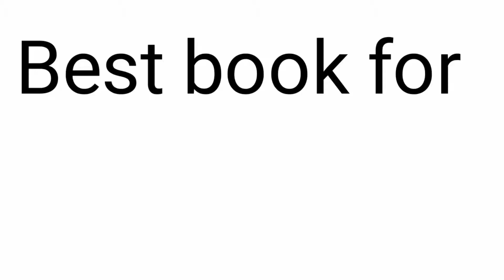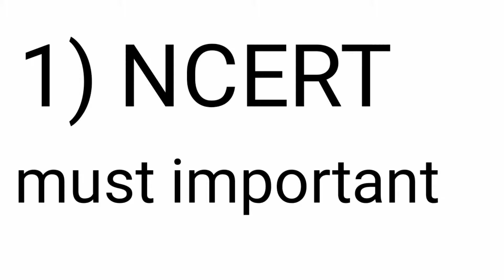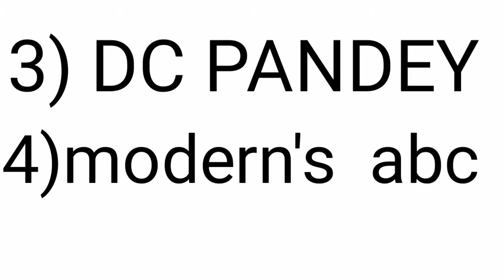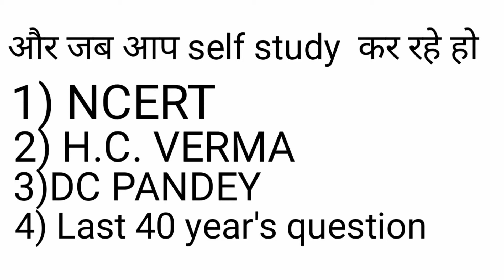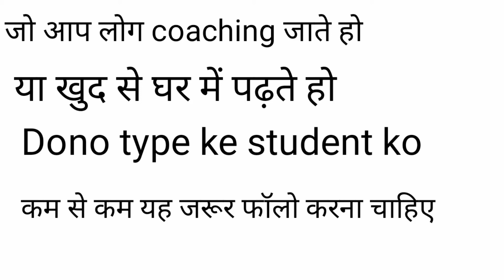Best books for IIT JEE (Main+Advanced) physics by Edu universe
Hello,friends welcome to my channel aaj aap logo ko physics ka jo IIT JEE ke liyae best book hota hai wo bataya hai manine so agar pasand aayae to video me zaroor comment ki jiyaga or channel ko like,share or subscribe ki jiyaga.jai hind